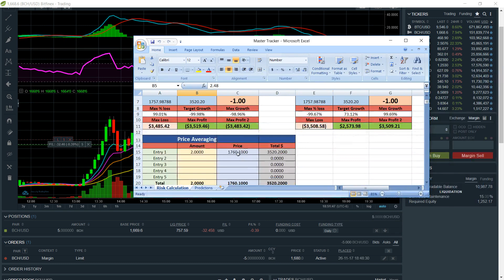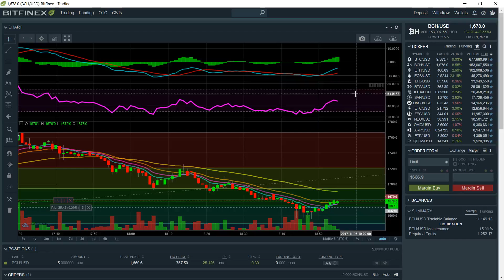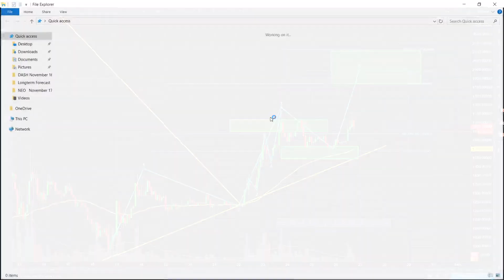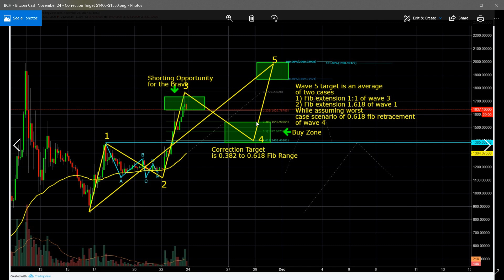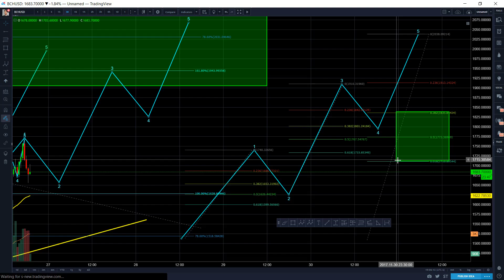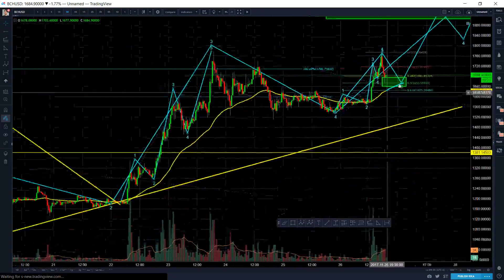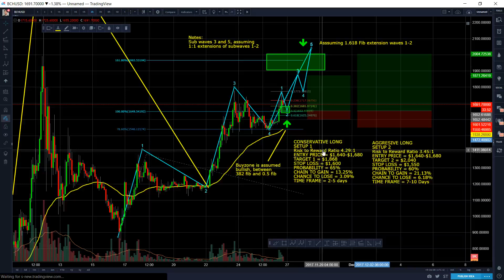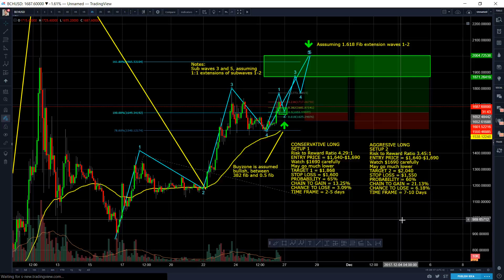Bitcoin Cash November 26 Technical Analysis Price Prediction, Long Target $1,868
Please always remember we trade using probability and not all trades are winners. We manage our risk with stop losses and try to win over time. Those that don't understand this, and expect only to having winning trades, will always lose money over time.

Luna's personal bitfinex account:

Dash: XrcdPdXdDnRgG4kjXqUd2cXKZKSUVUsvu9
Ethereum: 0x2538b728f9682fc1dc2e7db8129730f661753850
Bitcoin Cash: 1AY2FPANCe5URB71Nvy6tkCgoTS8iHgmZD
BTC address: 1PruhmsYXU2gPkNw574xZSMyBG4YW5Wnq9
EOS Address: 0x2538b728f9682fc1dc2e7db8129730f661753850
ETP Address : MTR3P7m5KwHfE1aY51ha2YAQWQhRMPm1VA
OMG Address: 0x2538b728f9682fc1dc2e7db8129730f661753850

Those that follow my trades blindly and don't understand risk management, will always lose over time. I manage risk differently. Not all trades are winners. We manage our risk with stop losses and win over time. Even if we've entered at a similar price, I can micro manage my risk, by shedding, adding, reducing, etc, but those calls aren't made. Therefore despite entering near the same price, I may come out well ahead while you may take a loss, even if we exit at the same price when the market goes against my call. Remember, I always profit OVER TIME, and am not focused on winning every single trade. As long as we win more than we lose over time. I want to be very clear so you understand the outcomes will always be different even if we take the same trade. I MANAGE RISK and see this game as a probability. Therefore, be forewarned.